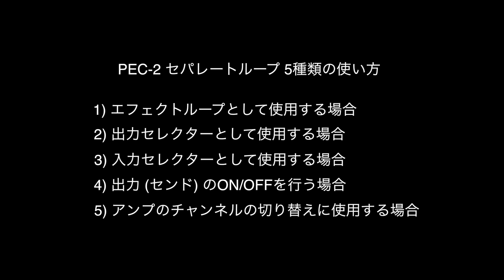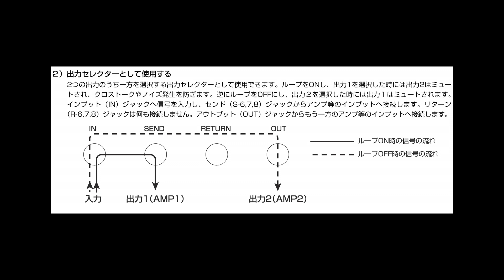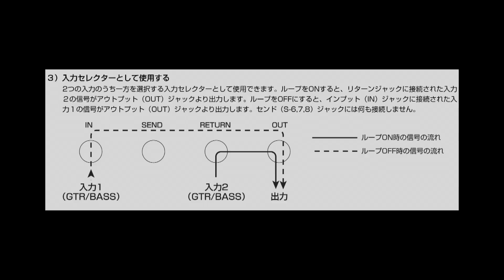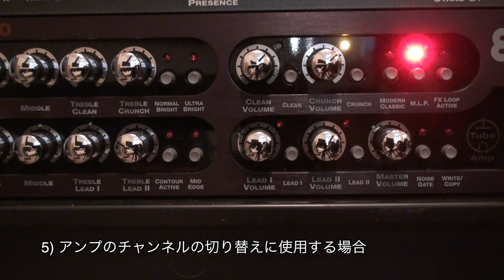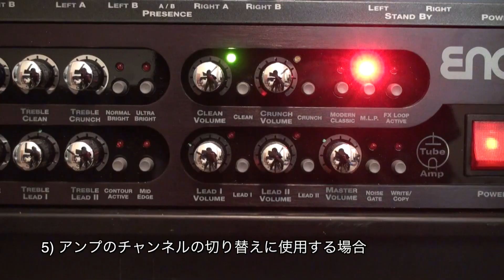Providence PEC-2 Programmable Effects Controller Manual ~ Vol.3 セパレートループ編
Providenceのプログラマブルスイッチャー、PEC-2のセパレートループの使い方の解説ビデオです。